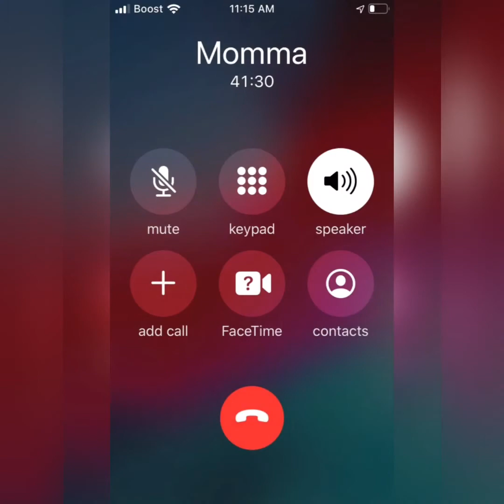Happy Mother’s Day!